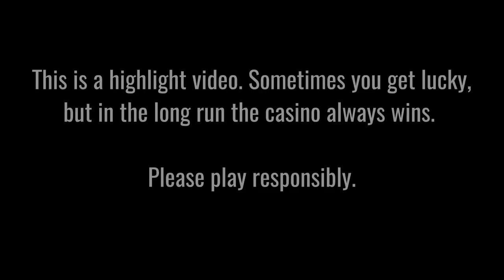AMAZING! 💎 UK PLAYER LANDS 25,000X MAX WIN ON ELK'S KATMANDU X SLOT!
📌 Viewer "Leo_TT" lands 25,000x max win on ELK's Katmandu X slot on a £1 bet.

Want your big win video featured on this channel?

18+ |  Play Responsibly | Begambleaware.org.